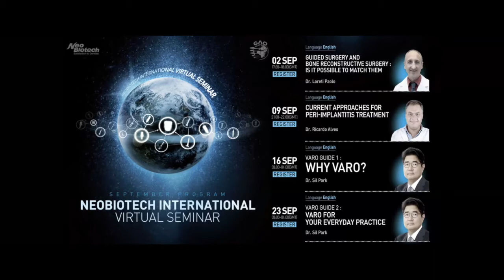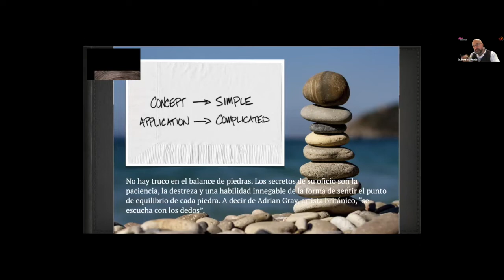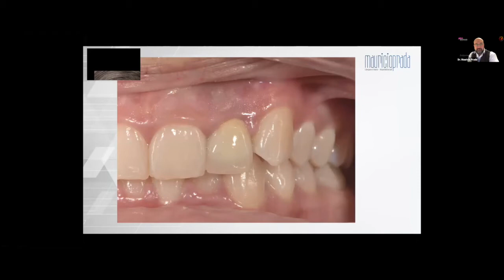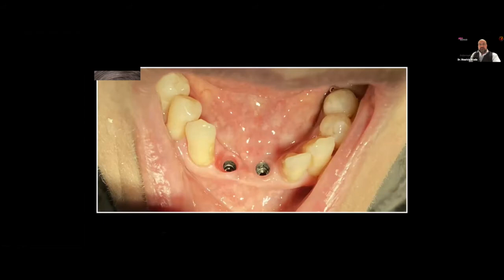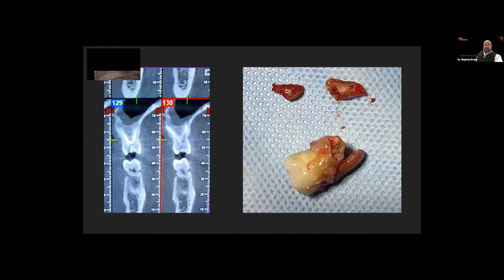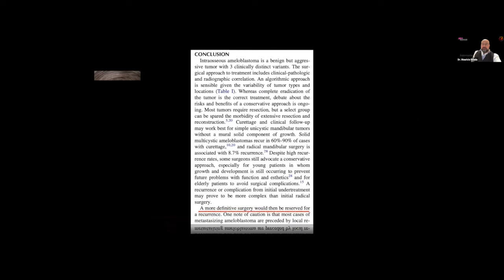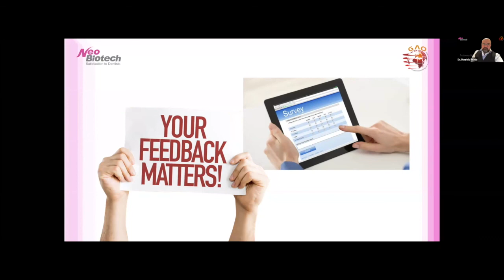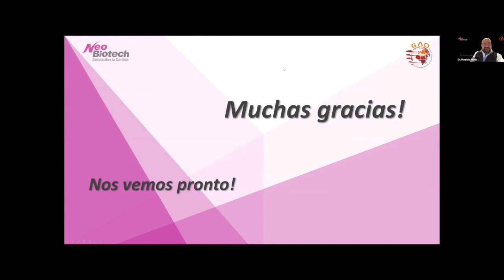(SPN) Soluciones quirúrgicas, de lo simple a lo complejo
Lecturer: Dr. Mauricio Prada
Date: August 26, 2020
Language: Spanish
Title (Eng): Surgical solutions, from the simple to the complex

Course Description:
▶Primary Stability
▶Clinical Cases

Neobiotech will always try the best to improve the every quality for your satisfaction.

Any share, quotation, or any kind of compilation or elaboration of any contents from this video must be primarily inquired in written format and consented by Neobiotech co., ltd., in order to obey any legal matters.